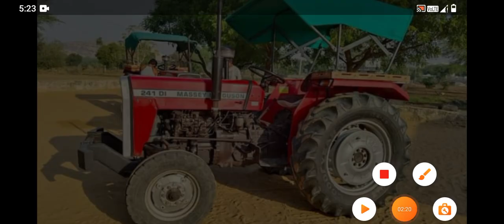मस्से ट्रैक्टर बिकाऊ 241 ओरिजनल कंडीशन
मस्से ट्रैक्टर बिकाऊ बिल्कुल आयोजन कंडीशन में आपको किसान भाइयों को ट्रैक्टर मिलेगा मॉडल 2015 मॉडल है इसके फोन नंबर 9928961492 ट्रैक्टर का मालिक का यह मोबाइल नंबर है आप संपर्क कर सकते हो मेरे चैनल पहली बार देखते हो तो चैनल को सब्सक्राइब करना और बैल आईकॉनिक को जरूर दबा देना लेटेस्ट वीडियो आपके पास जल्द ही